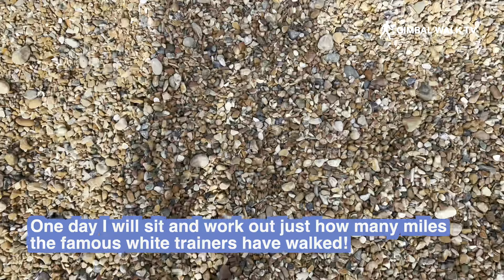BRIGHTON | Walking tour along Brighton Beach and Seafront!